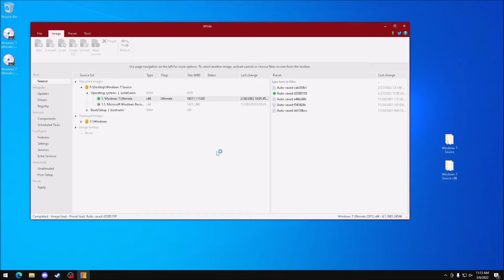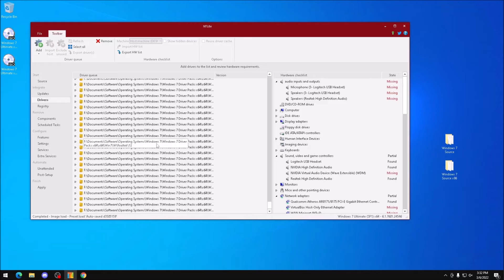The Secret to Installing Windows 7 on Modern Hardware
In this video, I'll show you the secret to installing Windows 7 on modern hardware. By following this simple guide, you'll be able to install Windows 7 on your computer even if it's not officially supported!

Windows 7 is a great OS, but sometimes it won't work on modern hardware. This guide will show you how to install Windows 7 on your computer even if it's not officially supported. By following this guide, you'll be able to get the most out of your Windows 7 installation!  we'll show you how to install Windows 7 on modern hardware using an ISO and NVMe drivers. This is a faster and more efficient way to install Windows 7 on your computer, and it'll save you a lot of time!

If you're looking to install Windows 7 on new hardware, or you just need an ISO file with Emmc support, then this video is for you! So watch this video and learn how to install Windows 7 on modern hardware!

In this video, we're going to show you how to install Windows 7 on modern hardware. If you're looking to upgrade your computer or are having difficulty installing Windows 7 on your existing hardware, watch this video and we'll show you how to do it. using an ISO file with Emmc support. Whether you're a laptop or a desktop user, this video is a must-watch for anyone looking to install Windows 7!

Key Features
emmc support
usb3.0 suppot
nvme drivers
all updates

Note: both x86 and x64 versions are available from the same link

Here are some suggestions for videos to check out:
15 Practical Things You Can do With an Old Computer

I appreciate you spending time here with me on the channel.